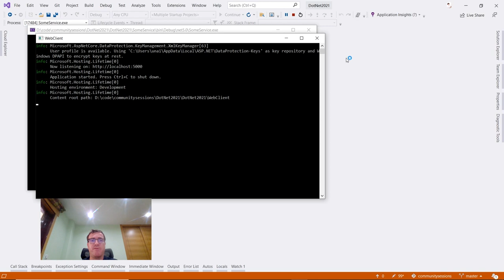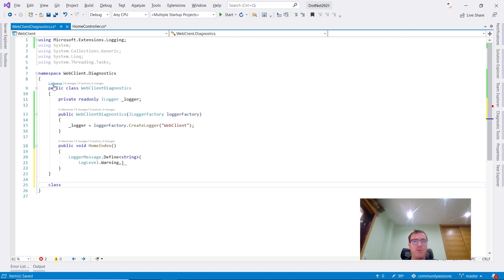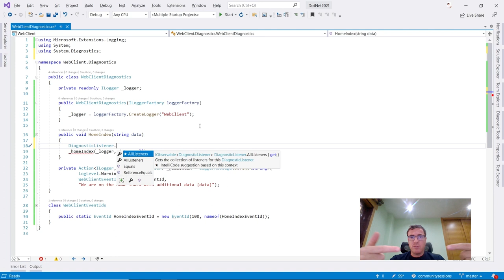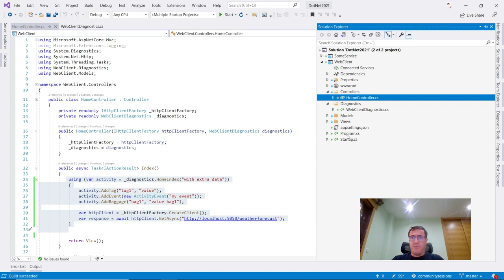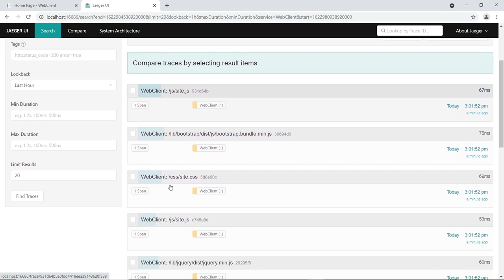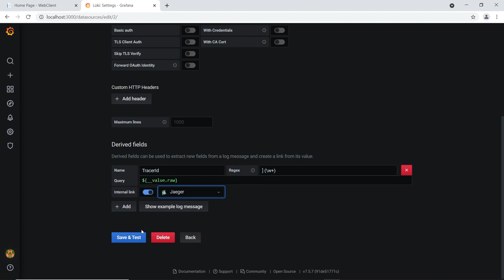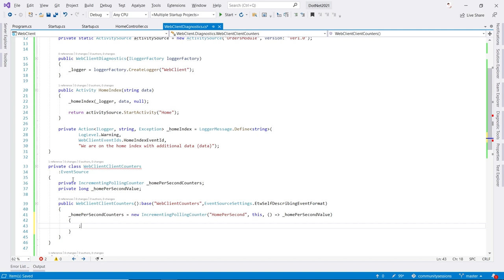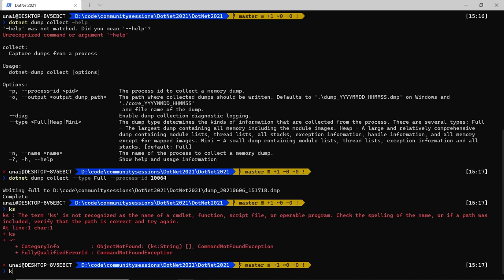.NET Core Apps: How to Debug and Diagnose | DotNet 2021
Descubre Microsoft Planner y Power Automate, dos grandes herramientas del paquete de Microsoft 365 que te ayudarán a mejorar la productividad en tu empresa. Durante esta sesión aprenderás en qué consisten estas dos herramientas y cómo puedes empezar a utilizarlas en tu entorno de trabajo. Para finalizar, tendremos una demo donde podrás ver todos los conocimientos aprendidos en un caso real.

- Introducción a Microsoft Planner
- Visión General: Intro a grupos de Microsoft 365
- Características particulares de Planner
- ¿Qué es Planner?
- ¿Qué es un plan?
- Planner Hub
- Buckets & Tasks
- Distintas vistas
- Otras herramientas de Microsoft 365 a las que se puede acceder
- Charts
- Mis tareas
- Introducción a Power Automate
- ¿Qué es Power Automate?
- Conectores a servicios
- Cómo empezar con Power Automate
- Qué elementos podemos utilizar con Power Automate
- Integración con SharePoint Modern List
- Demo: Recruiting

Ponente:
Gema Molina Vaquero | Software Development Engineer (Sharepoint, Microsoft 365 & Power Platform) en Plain Concepts